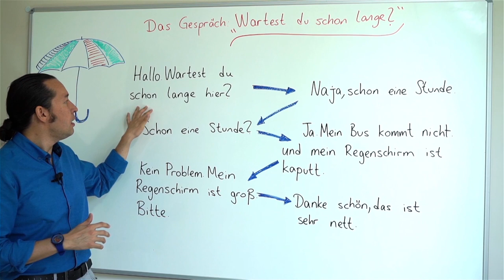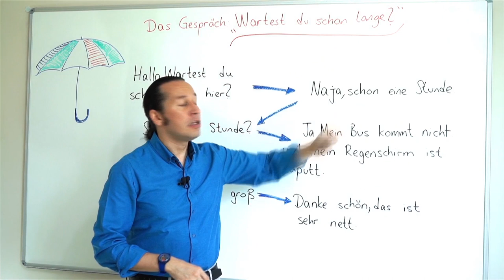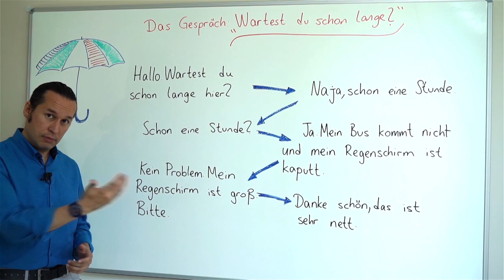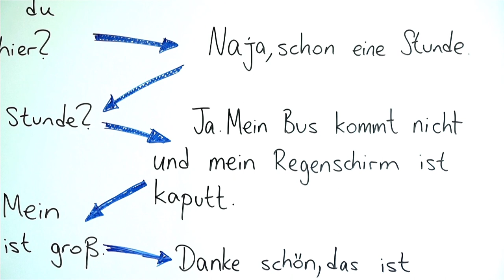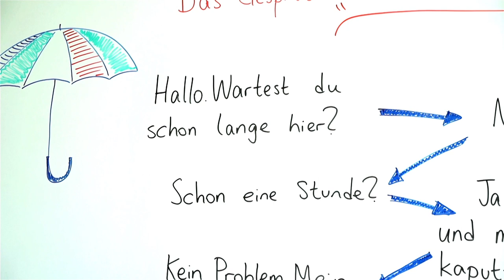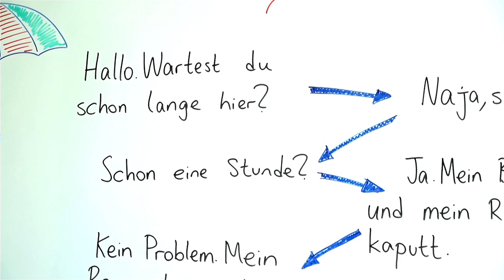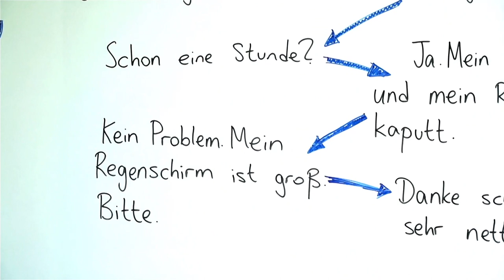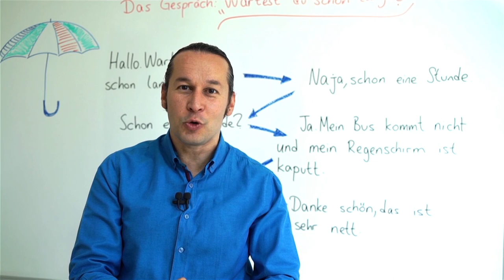Almanca Temel A1/A2 Ders - 69 Almanca Diyalog Çalışması - Das Gespräch " Wartest Du Schon Lange? "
Almanca öğreniyorum diyen herkese merhaba. Bu Almanca Kolay dersimizde, Almanca diyalog çalışmamıza devam ediyoruz. Bu Almanca diyalog dersimizin konusu Das Gespräch " Wartest Du Schon Lange? " Her zaman olduğu gibi dersimizi pekiştirecek örnek cümleler inceleyeceğiz ve yeni Almanca kelimeler öğrenmeye devam edeceğiz. Almanca kelimelerin ve Almanca cümlelerin doğru telaffuzlarına dikkat.. Kolay gelsin, başarılar..